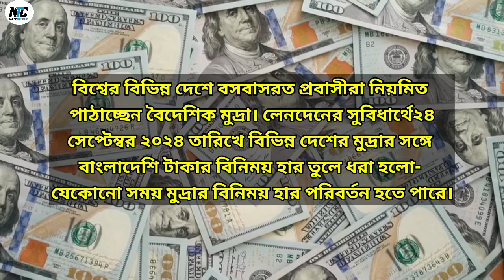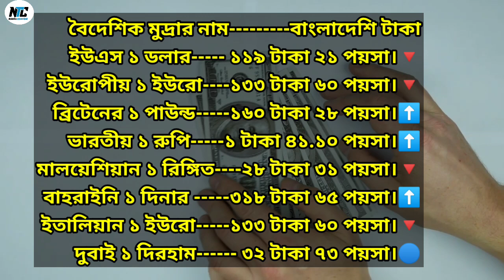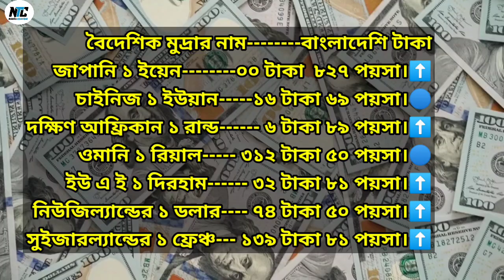বাংলাদেশি টাকায় বিভিন্ন দেশের মুদ্রার (২৪সেপ্টেম্বর২০২৪) টাকার রেট🏛️ Exchange rate in Bangladeshi Tk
nurthechilmarian

বিশ্বের বিভিন্ন দেশে বসবাসরত প্রবাসীরা নিয়মিত
পাঠাচ্ছেন বৈদেশিক মুদ্রা। লেনদেনের সুবিধার্থে ২৪
সেপ্টেম্বর ২০২৪ তারিখে বিভিন্ন দেশের মুদ্রার সঙ্গে
বাংলাদেশি টাকার বিনিময় হার তুলে ধরা হলো-
যেকোনো সময় মুদ্রার বিনিময় হার পরিবর্তন হতে পারে।

US dollars to Taka
European Euro to Taka
British Pound to Taka
Indian Rupees to Taka
Malaysian ringgit to Taka
Singapore dollar to Taka
Saudi Riyal  to Taka
Canadian Dollar to Taka
Australian Dollar to Taka
Kuwaiti Dinar to Taka
Maltese  Liri to Taka
Brunei  dollar to Taka
Italian  euro to Taka
New Zealand dollar to Taka
UAE  dirham to Taka
Omani Rial to Taka
Qatar  Riyal to Taka
Kuwait  dinar to Taka
Bahraini  dinar to Taka
South African  rand  to Taka
Japanese  Yen to Taka
Chinese  yuan to Taka
French from Switzerland  to Taka